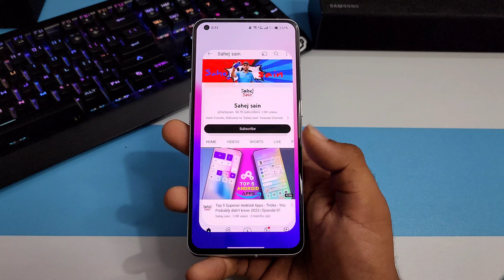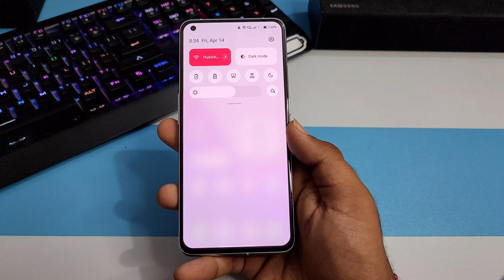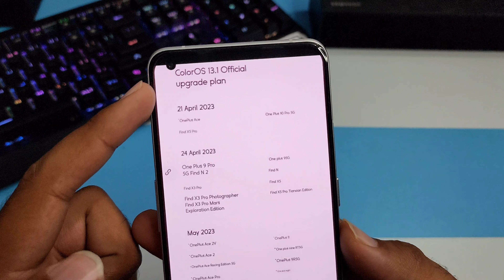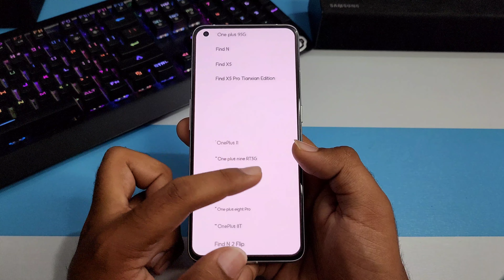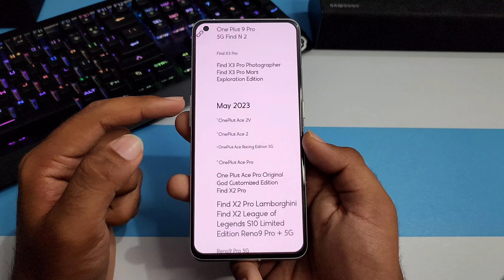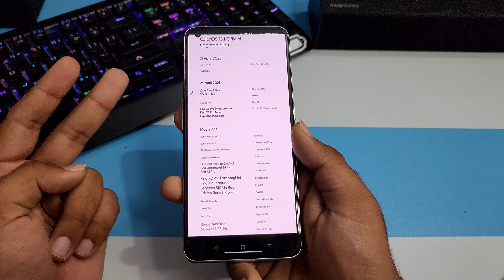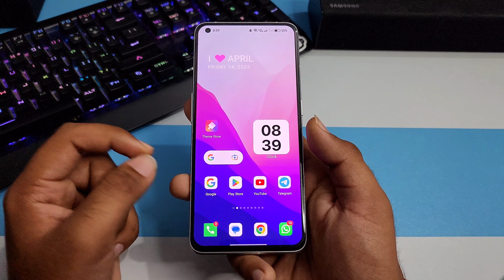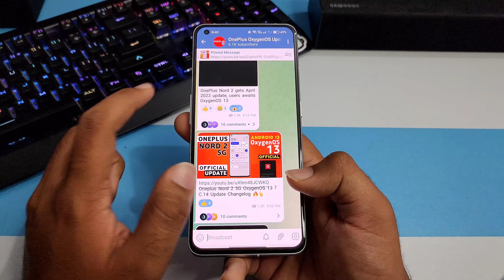Oneplus OxygenOS 13.1 Official 4+ Features, Schedule | Nord 2 5G,Ce 2 5G,9,9 Pro,9R,9RT,Ce 5G,8,8Pro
oneplus oxygen os 13.1
oneplus oxygen os 13 malayalam review
oneplus oxygen os 13 review
oneplus oxygen os 13.1 features
oneplus oxygen os 13.1 features telugu
oneplus android 13.1 update list
oneplus android 13 features
oneplus android 13 update
oneplus android 13 beta
oneplus android 13.1 update date
oneplus android 13.1 release date
oneplus android 13.1 update release
date
oneplus android 13 tamil
oneplus android 13 will bring new
oxygenOS 13 update
Oneplus Nord Ce 2 5G oxygenos 13 update
Oneplus Nord 2 5G oxygenOS 13
Oneplus Nord 2 5G android 13 update